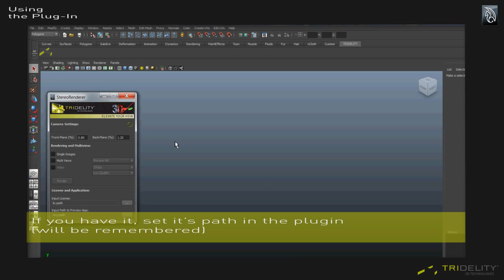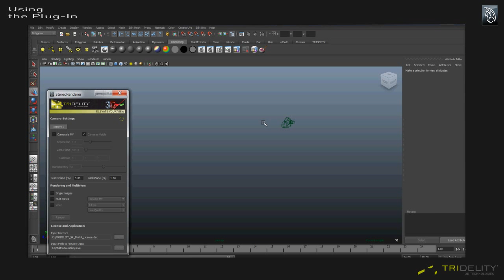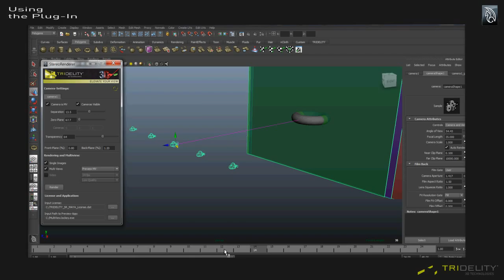TRIDELITY 3D Plugin for Autodesk® Maya® How-To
How to use the Maya plugin for autostereo 3D, including preview and rendering of 5-tiled videos in H264.